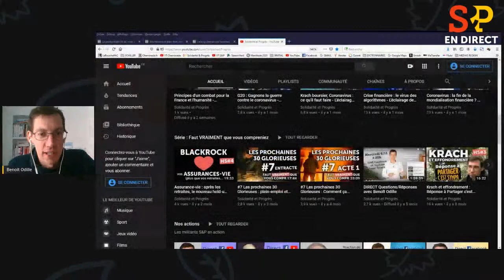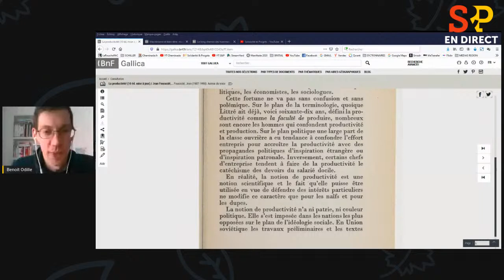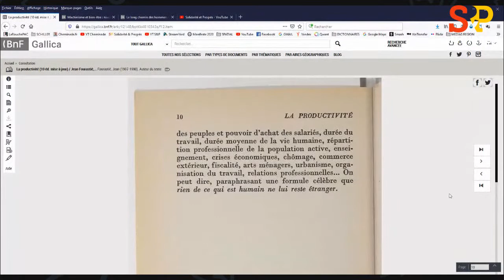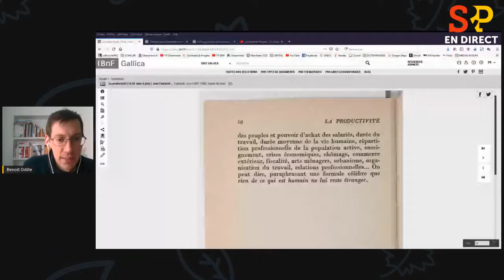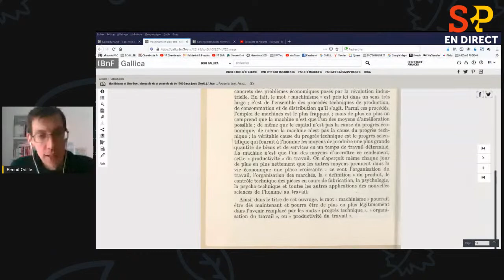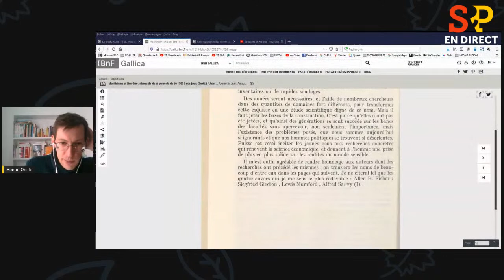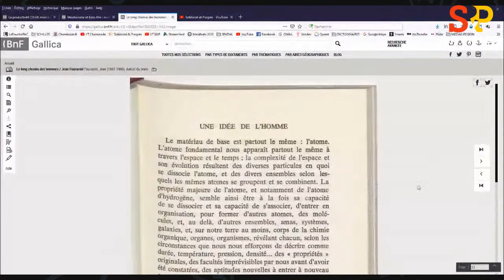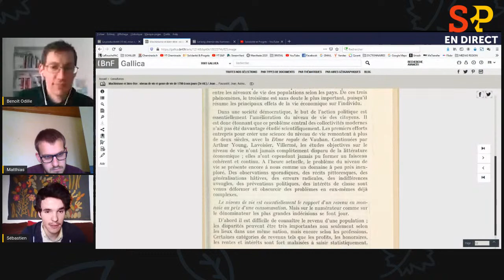Productivité et bien-être - Lecture de Jean Fourastié EN DIRECT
Tout le monde se pose la question du "monde d'après", mais beaucoup ne le définissent pas avec les bons critères scientifiques. L'occasion de replonger dans la pensée de Jean Fourastié, l'économiste français qui a expliqué la cause de la réussite des trente glorieuses, et de s'inspirer de ses idées pour bien définir l'avenir.

Nous lirons principalement des extraits de son livre "La productivité" disponible sur Gallica (BNF)

Et quelques passages de son livre "Machinisme et bien-être" disponible également sur Gallica

Nous conseillons également la lecture de son livre plus personnel "Le long chemin des hommes" sur Gallica :